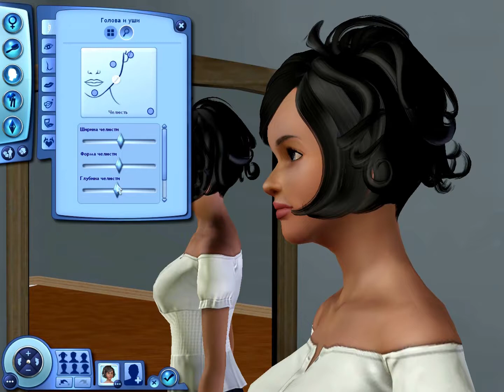The Sims 3 How to create a Sim